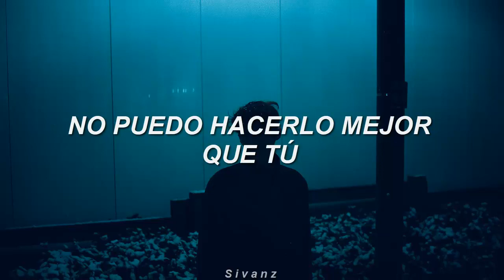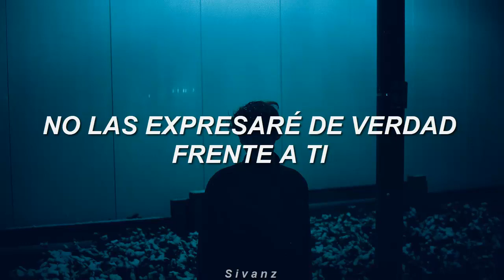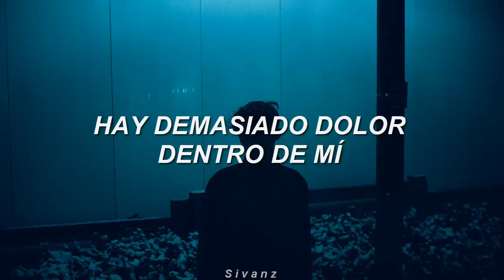Daughter - A Hole In The Earth (Español)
LYRICS
[Verse 1]
In my own time
I'm trying to reach out I know I'll get there soon
There's a hole in the earth here
And we're walking around the edges
You were flaunting all your open wounds
I can't express them better than you

[Chorus]
You have buried childish qualities
Friend make sense of me, friend make sense of me
I have many destructive qualities

[Verse 2]
It's like an old rhyme
Your father's a liar while my father's lying down
In a hole in the earth there
And I'm scared I'll forget him
I'm still haunted by those open wounds
I won't express them truly to you

[Chorus 2]
I have so much hurt inside me
Friend, friend, friend, friend

Life is Strange: Before the Storm soundtrack
All credits to Deck Nine and Daughter

Daughter A Hole In The Earth
Life is stranger before the storm A Hole In The Earth
Daughter A Hole In The Earth audio
Daughter A Hole In The Earth traducida al español
Daughter A Hole In The Earth sub español
Daughter  music before the storm